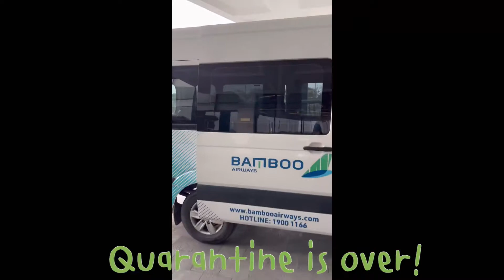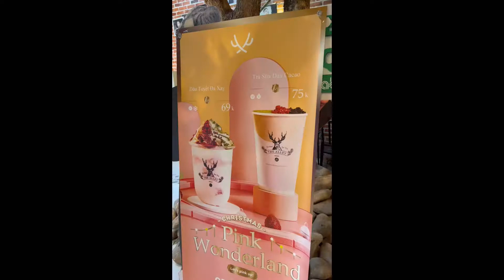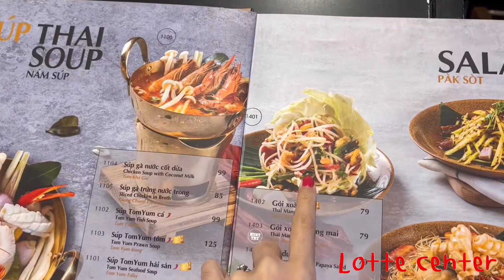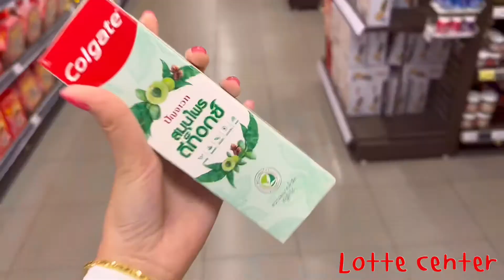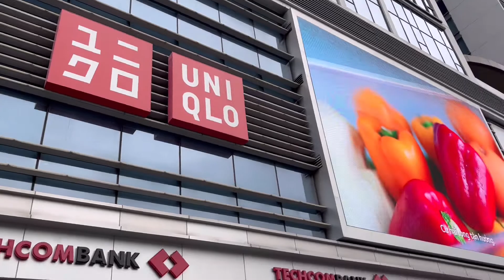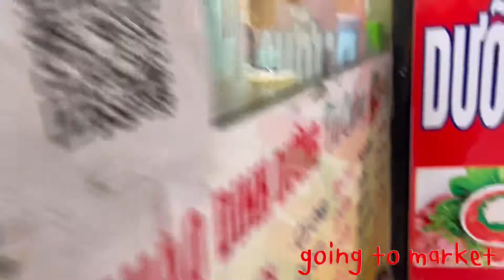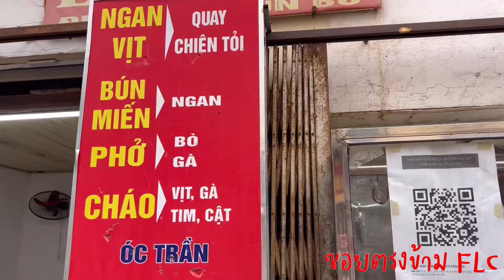อาทิตย์แรกในฮานอย หาของกินไปเรื่อย เดินเจอหมาย่างในตลาด!!!🥴🇻🇳 | EP. 52